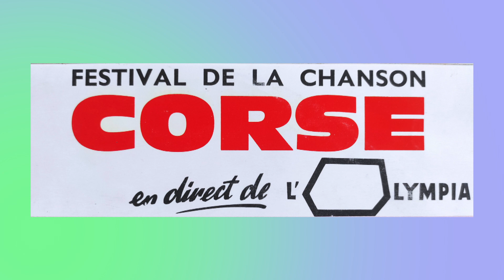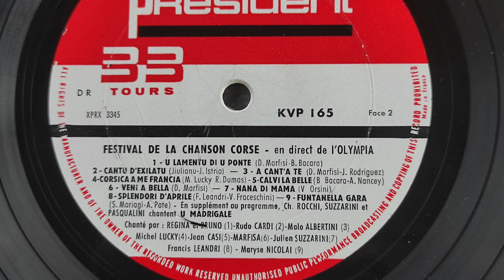Carlo Ferrari - Lamentu du Banditu (1963)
(Figli - Pitisi)
Festival de la chanson Corse en direct de l'Olympia
Président : KVP. 165
Année 1963
Président du jury :
Jean Batiste BIAGGI
Réalisation et enregistrement :
Jacques FRANCHI

La chanson PAESE SPENTU
Paroles Jean Giocanti
Musique  de Vincent Orsini
a obtenu le GRAND PRIX du festival

Par délibération spéciale du jury,
un PRIX SPECIALE DU FESTIVAL
a été attribué ex-aequo aux chansons

FUNTANELLA CARA :
Paroles :  S. MARIAGGI
interprétée par Maryse NICOLAÏ

O SIGNORA MARGHARITA
et D. ISOLA

La présentation des interprètes
a été assurée par :
Jaqueline CAMPILLE  et Jean TAVERA

présentation du festival:
T. R. Père ALBERTINI

La salle avait été gracieusement
cédée au Festival par :
Bruno COQUATRIX,
directeur général de L'olympia

Relation publique :
José MATTEI

Photo:
A. Baldone

disque Président : KVP. 165

Note : beaucoup des chansons qui sont sur ce disque ne sont pas des enregistrements de la soirée, mais des enregistrements faits auparavant et déjà édité. Seuls 2 ou 3 d'après mon écoute sont vraiment issus de la soirée.
Kywx Ce disque est vendu au bénéfice des œuvres Franciscaines de la Corse